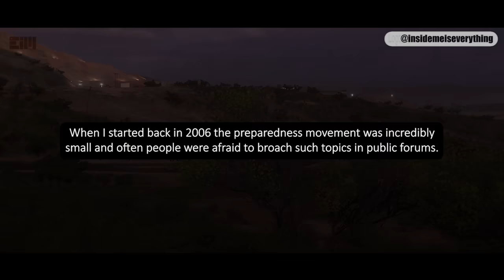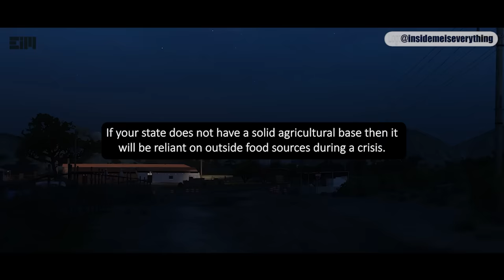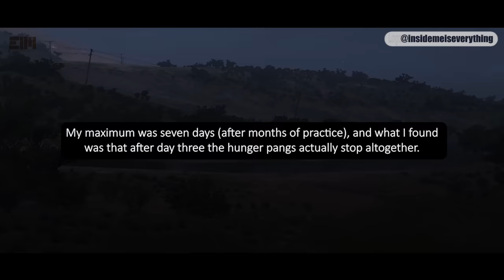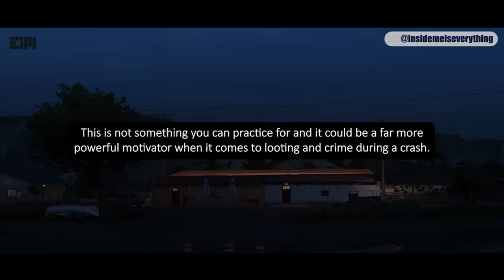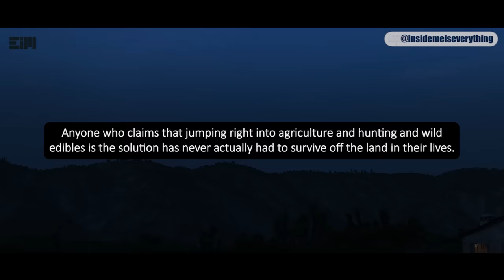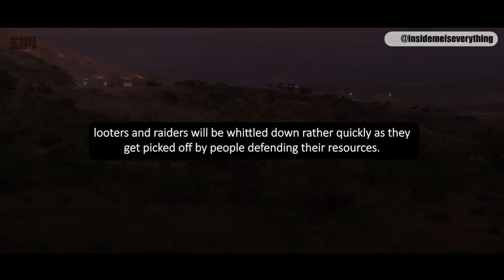THIS IS LIKE NOTHING WE HAVE SEEN BEFORE